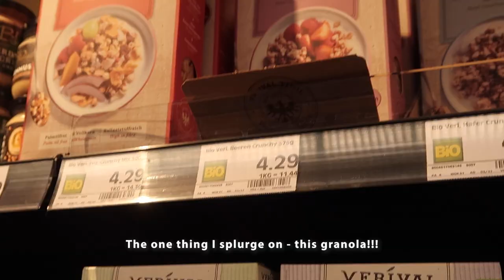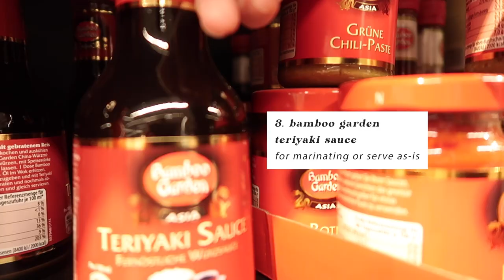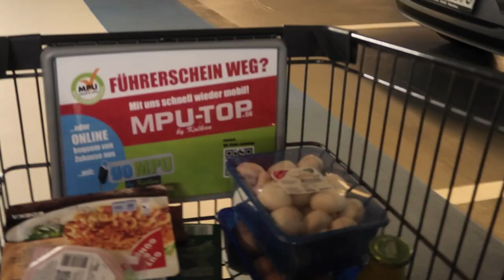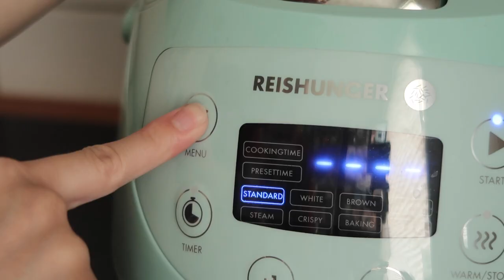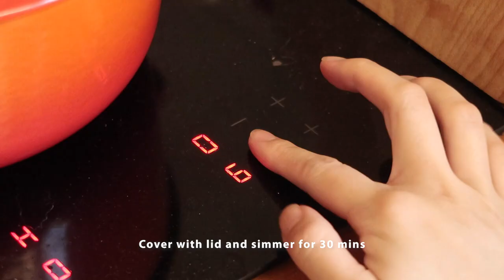Grocery shopping in Germany | Favourite vegan recipes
Let's go grocery shopping! Were you ever curious of how a supermarket looks like in Germany/Munich? Let me bring you along :D

Also, I show you 2 of my favourite go-to vegan recipes!

* le creuset orange pot - (US) /// (DE)
* wok lid
* salad spinner
* rice cooker - (DE)
* toaster - (US) /// (DE)
* soap brush
* compost bin
* amber bottle soap dispenser
* oven mitts
* sink organiser
* silicone drying mat - (US) /// (DE)
* mini dish rack

* special thank you to stefan & marvin (cats in bed) for their amazing lofi beats! check them out

0:00 preview
0:32 - grocery shopping
3:55 - recipe 1 // mediterranean fried rice
8:24 - recipe 2 // chickpea lentil curry

camera: canon g7x mark ii // gopro hero 9 // iphone 11 pro
editing software: adobe premiere pro 2021
digital art/drawing timelapses: ipad air 4th gen + procreate 5